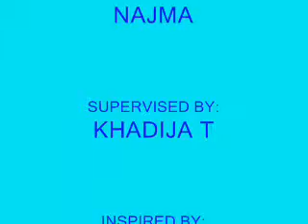iMOVIE - "Smoking Kills" | AidProductionz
A video made by a young person to persuade young people to quit or not go near smoking.

My first video using Microsoft Movie Maker.